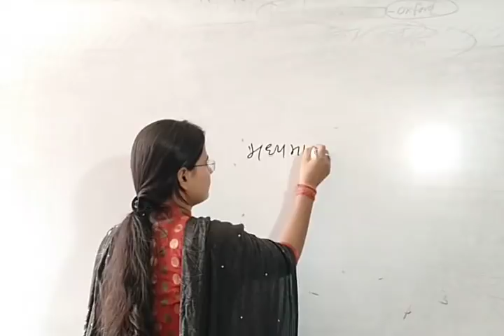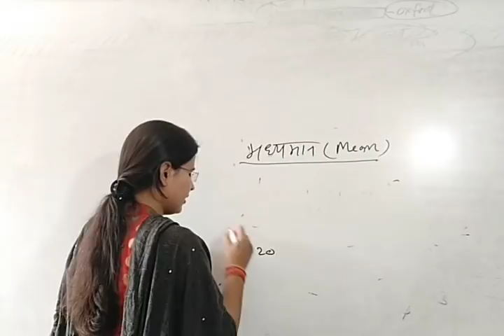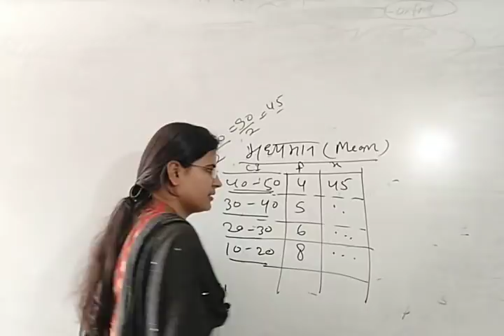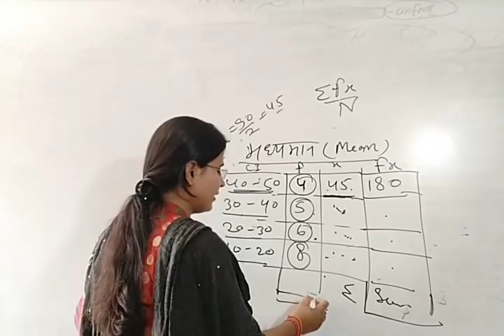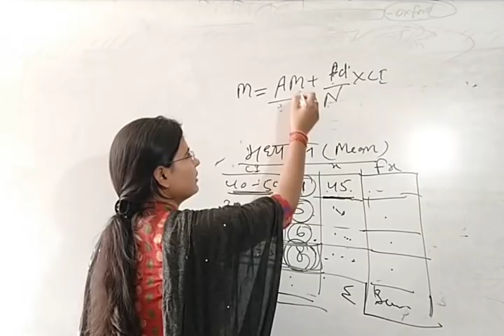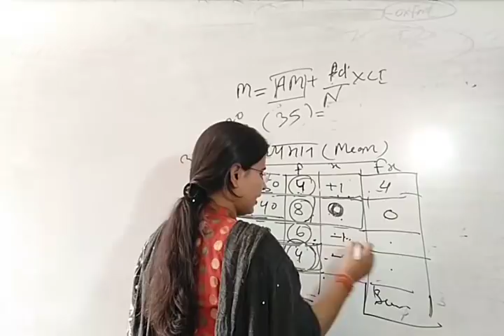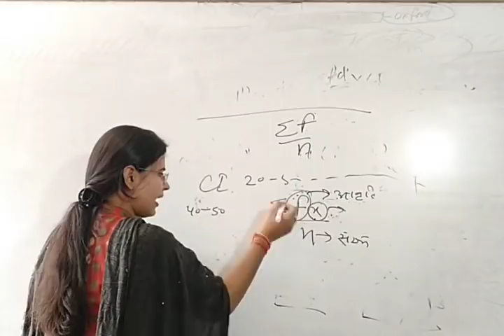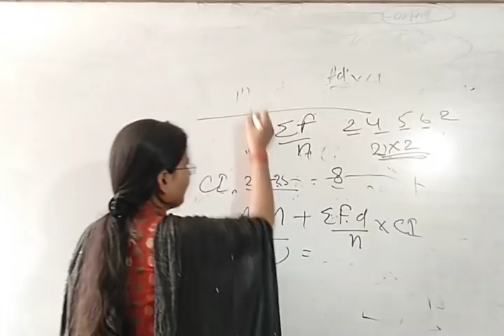मध्यमान भाग 1 by JYOTI mam for CTET/NTA- NET/JRF (research and statistic methodology )